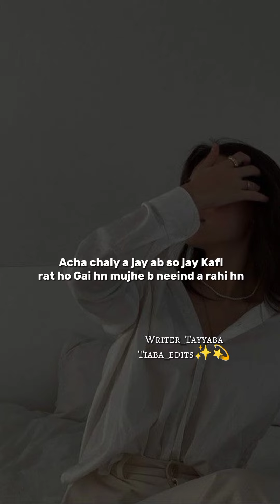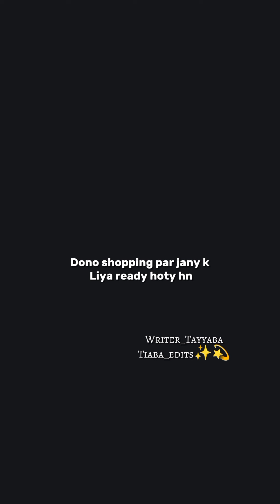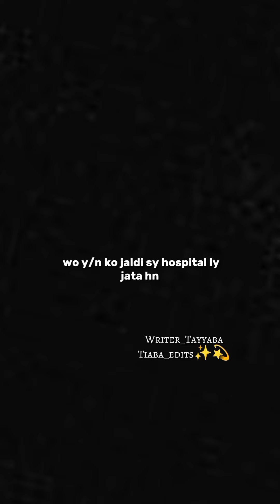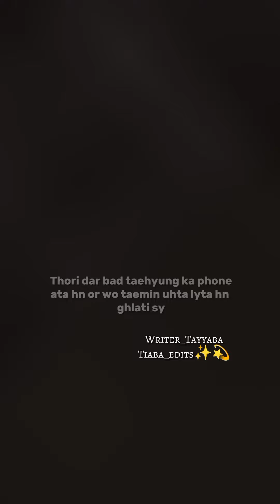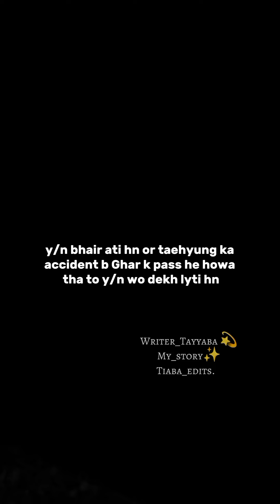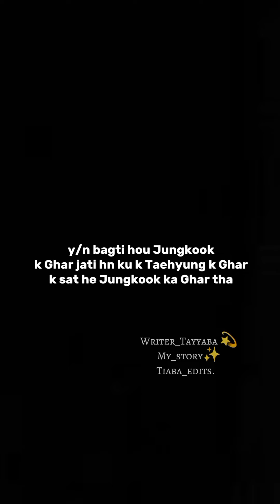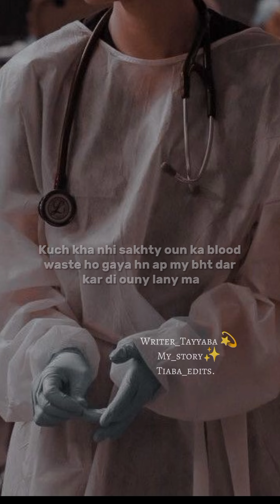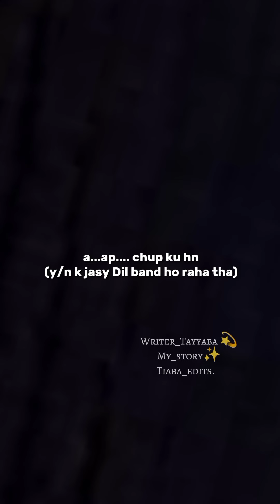My Mafia bodyguard second last part